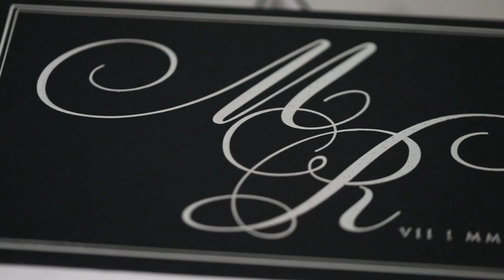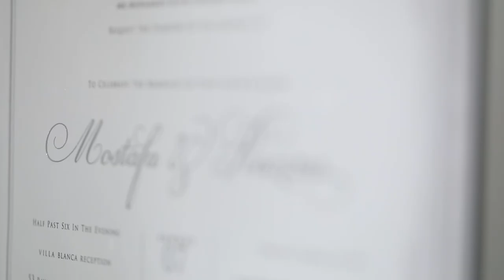Same Day Edit Of Razina & Mostafa